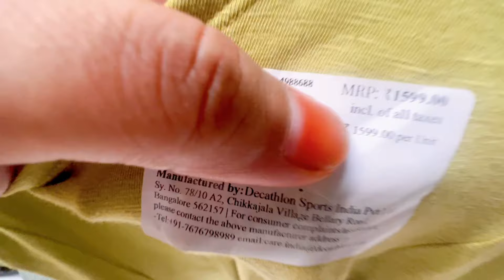hello guys 🌸happy friday